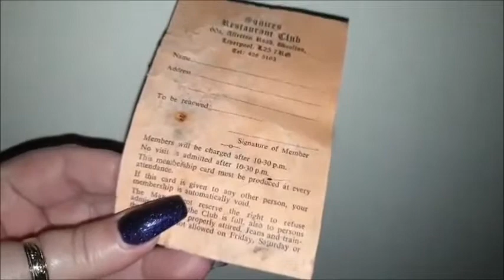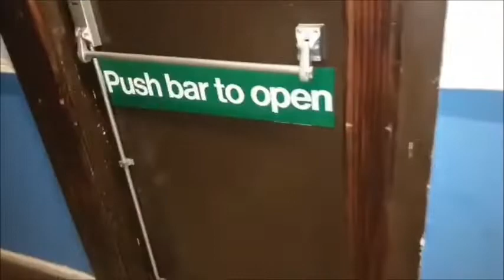Beautiful Woolton Hall (The Walk-Around)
Samantha and Katy take you on their first walk-around after they arrived at the beautiful abandoned 3 million pound mansion 'Woolton Hall' - Have a giggle with them as they are blown away by the beauty and the preservation and slow decay of this amazing old mansion. here's the history.

History
Early records indicate that the land of Woolton Hall had been occupied since 1180 when the area of Much Woolton (now called Woolton) came under the lordship of the holy Catholic order of the Knights Hospitaller who held the land for almost 360 years until the English Reformation. In the 16th century, Henry VIII'sDissolution of the Monasteries suppressed the Knights Hospitaller leading the land being confiscated and then further restored by Mary I. The land was permanently confiscated from the order in 1559 under Elizabeth I and was kept by the crown until 1609. Eventually the land came under ownership of the Brettarghs of Holt who was reputed to have acquired it from an ancient family named de Woolton.
On the death of William Brettargh in 1609 the land was described as a cottage. Sometime between 1700 and 1704 the house and surrounding estate was sold to politician Richard Molyneux, 1st Viscount Molyneux, who built the northern block of the hall.
In 1722 Woolton Hall was acquired by Nicholas Ashton ESQ, High Sheriff of Lancashire, whose father was one of the original undertakers and the principal financier of the Sankey Canal, the first canal of the British industrial revolution. Shortly afterwards Ashton commissioned the noted architect Robert Adam to remodel and expand the building extensively.
Nicholas Ashton died in 1833 leaving the house to his son Joseph Ashton who in turn left it to his son Charles Ellis Ashton. Charles Ellis later sold the house in 1865 to James Reddecliffe Jeffery who was the owner of Liverpool's largest department store Compton House, located on Church Street. A fire at the store on 1 December 1865 destroyed much of Jeffery's uninsured stock eventually leading to the business failing. Jeffery put the house up for action in 1869 but failed to find a buyer until 1877 when Liverpool shipowner Frederick Richards Leyland purchased the house for £19,000 moving with his family from nearby Speke Hall.  Leyland who was somewhat of an art enthusiast decorated the house with paintings of varying styles including Edward Burne-Jones's Night and Day and Ford Madox Brown's The Entombment.  Leyland later sold the building to the McGuffies a family of shipowners who demolished the west wing and converted it into a Hydropathic Hotel. After living there for some 30 years the hotel closed in 1912.
After a short spell as the headquarters of the Middlesex Regiment and as an army hospital in the 1950s the building was converted into a fee-paying girls' school under the management of the Convent of Notre Dame.  In 1970 the small school merged with Notre Dame High School located on Mount Pleasant to form Notre Dame Woolton (now St Julie's Catholic High School). As the school expanded new modern buildings were built nearby leading to Woolton Hall to be abandoned.
Soon the building fell into disrepair, eventually being marked for demolition in the 1980s. The building was saved after local resident John Hibbert purchased the Hall and spent £100,000 in refurbishments,  soon after Woolton Hall become a Grade I listed building on 28 June 1982. In 2005, there were plans to convert the estate and house into retirement care flats.
Ownership
Molyneux Family 1704–1766
Ashton Family 1772–1865
Judge James Reddecliffe Jeffery 1865–1877
Sir Frederick Leyland 1877–1898
Captain Peter McGuffie 1902–1948
Sisters of Notre Dame 1948–1970
Mr J.B Hibbert & Family 1980

Many thanks to the adorable John Hibbert for allowing us access into this amazing location. we will be back!